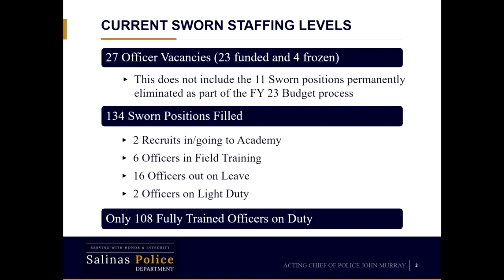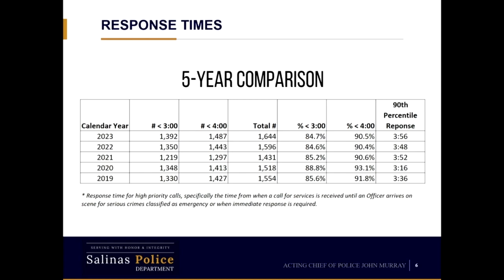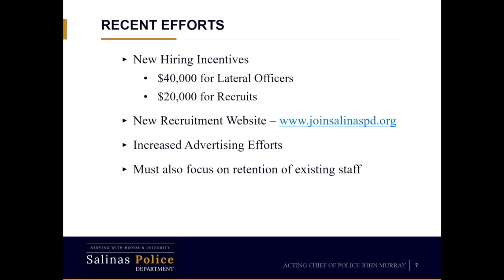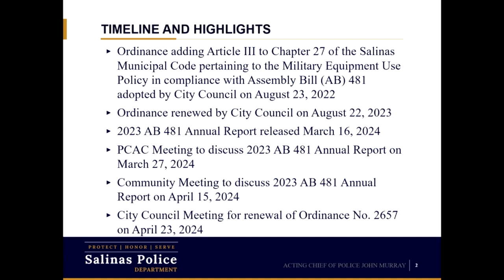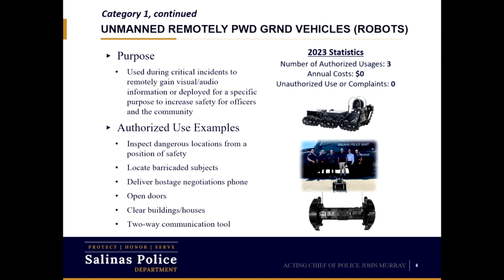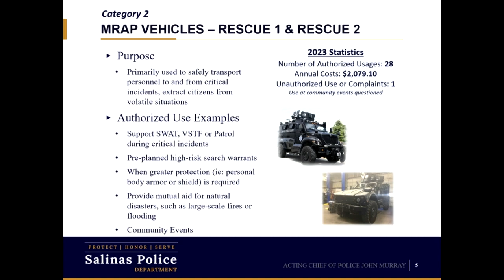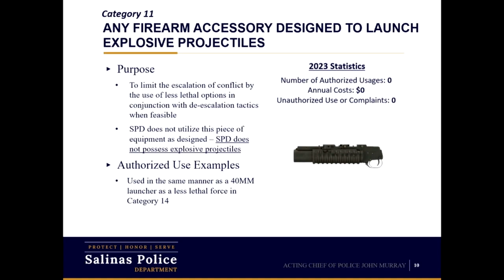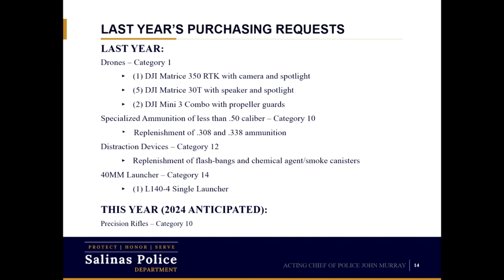03.27.24 Police Community Advisory Meeting of March 27, 2024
Coverage of the Police Community Advisory Meeting on March 27, 2024